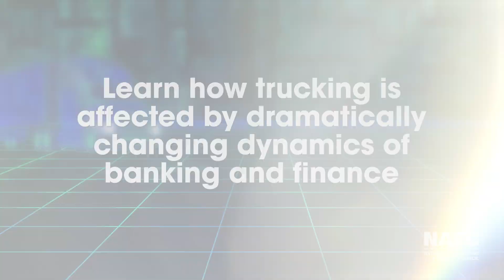ATA’s 2023 National Accounting & Finance Council (NAFC) Annual Conference & Exhibition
Join us in Indianapolis, June 5-7 for the premier event for trucking executives to gather and stay informed on the latest developments in tax, accounting, insurance, technology, legal and economic matters. This year we are focusing on overcoming the biggest challenges facing trucking’s business leaders. We hope to see you there!